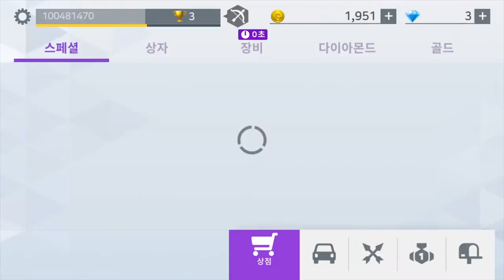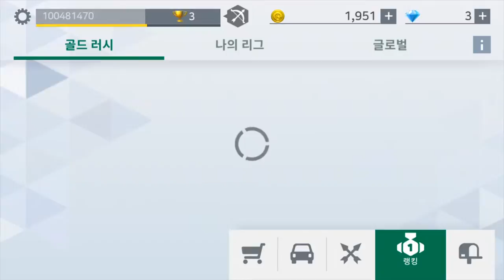[보우맥스 (BOWMAX)] Play (No Sound)